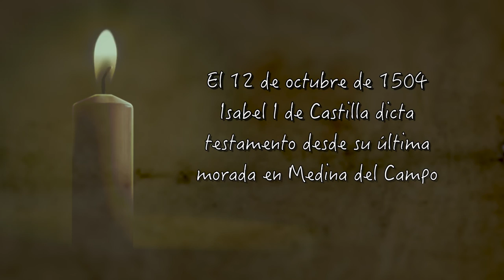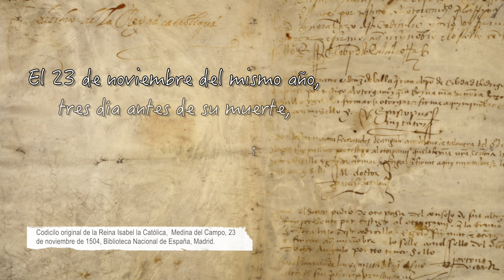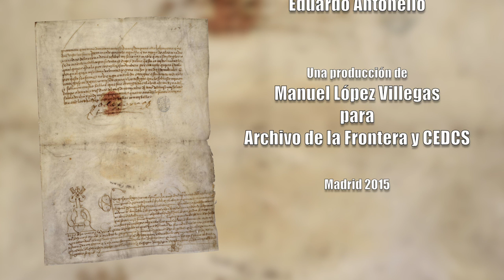El codicilo de Isabel la Católica (2015)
Capítulo 1 de la serie Documentales Mínimos.
Tres días antes de su muerte la reina Isabel la Católica firmó en Medina del Campo un codicilo en presencia de su secretario, Gaspar de Gricio, y de cinco de los siete testigos que habían asistido el 12 de octubre de 1504, a la firma de su testamento.